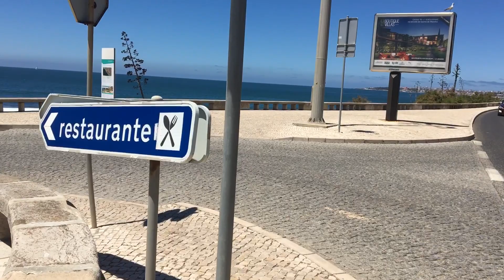Lisbon, Parede beach, Cascais part 2